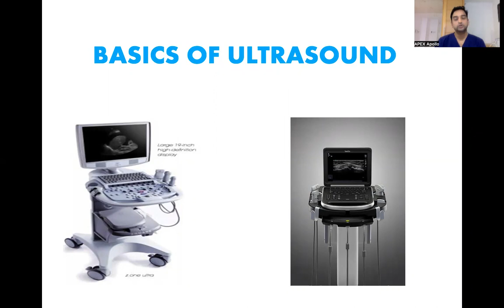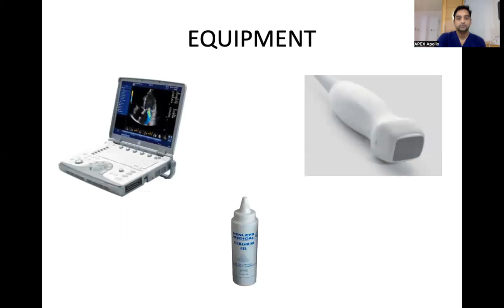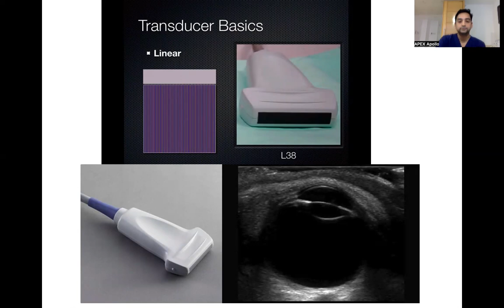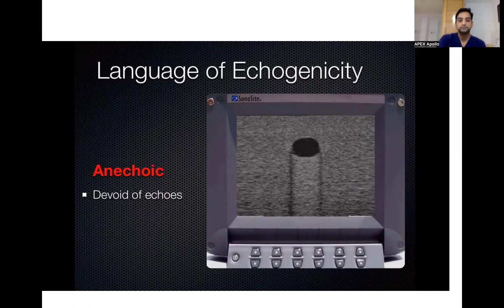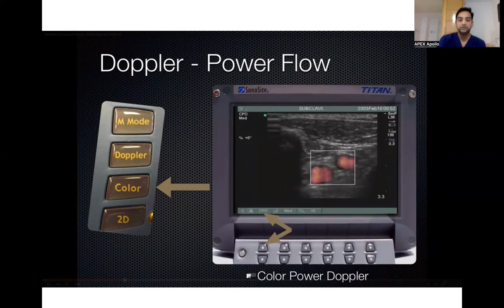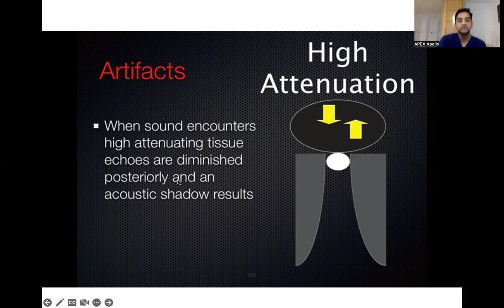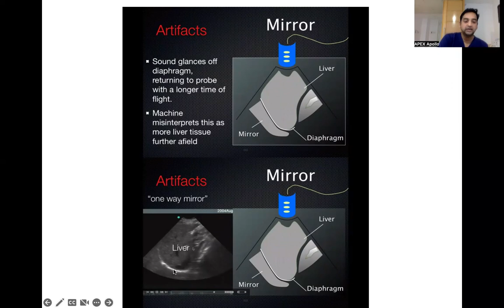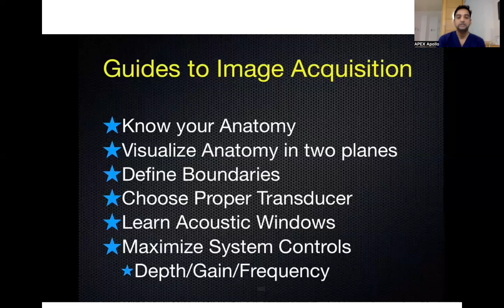BASICS OF ULTRASOUND IN ICU- DR LAXMINARAYANA T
Best of C-MAP, ISCCM Hyderabad.

uploaded by Dr Swarna Deepak K on behalf of ISCCM HYDERABAD.